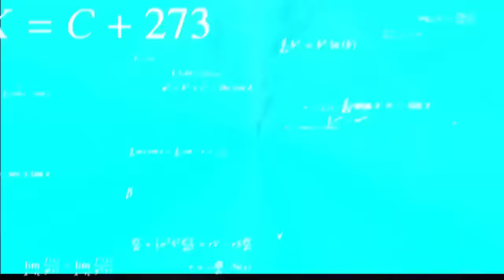¡ESTA es LA TUMBA SECRETA de KRIKO.exe!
♣ Hola parceritos y parceritas! La llegada inesperada de un oso de peluche ha traído un espíritu que se manifiesta en las peores pesadillas de las personas, en este caso un kriko gigante, del cual todo el Team tendrá que sobrevivir a el y devolverlo a su lugar de origen!